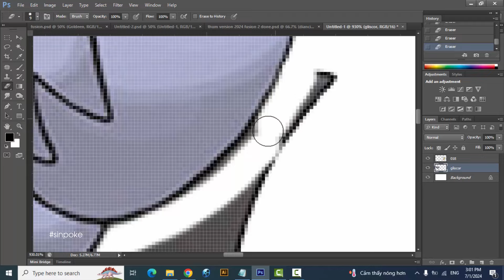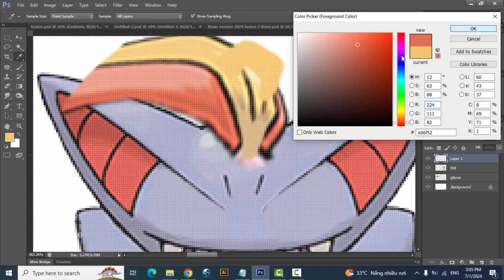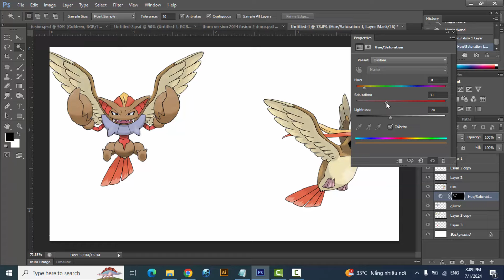Pokemon Fusion | Gliscor + Pidgeot | pokemon infinite fusion challenge